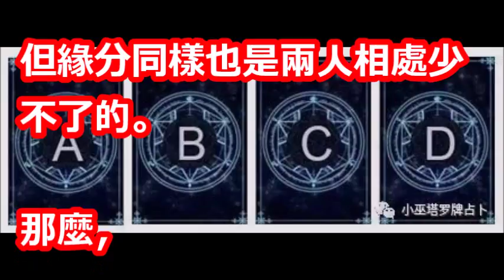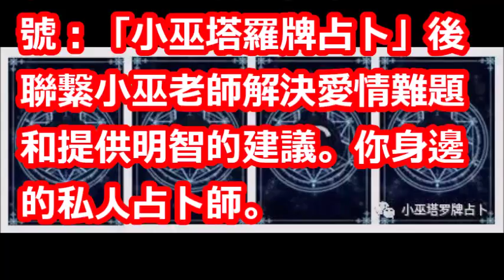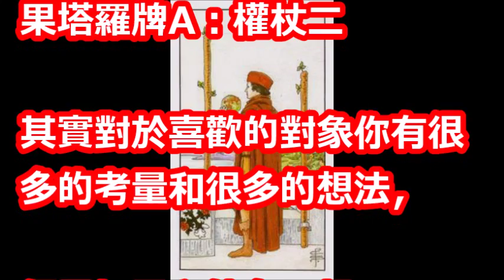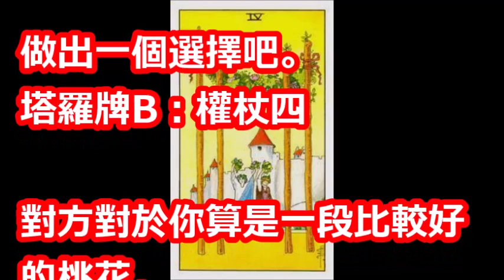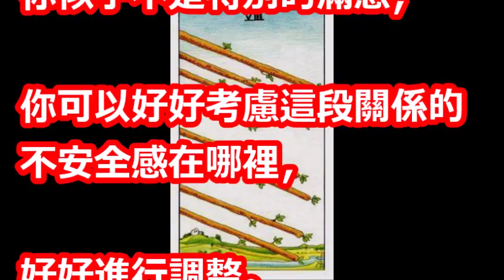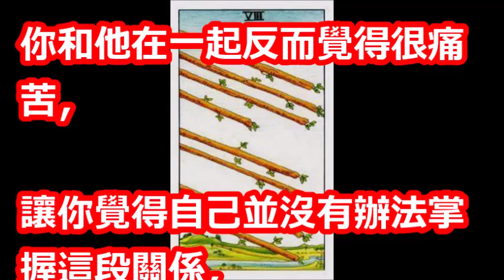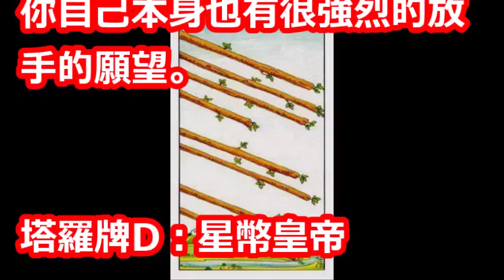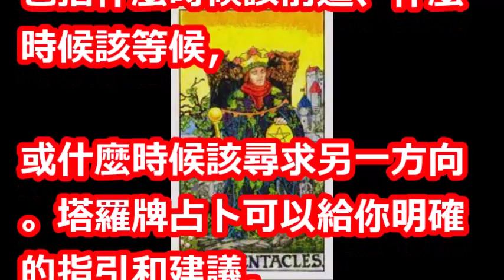塔羅牌占卜測試：你與ta是良緣嗎？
【相關視頻】